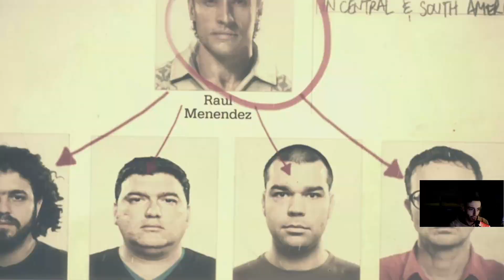Call of Duty Black Ops II Bölüm 3